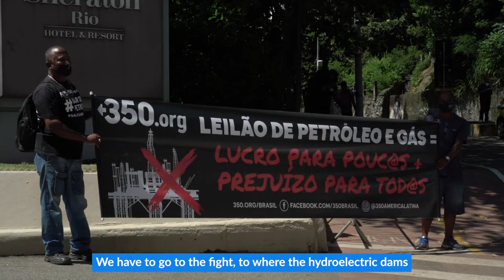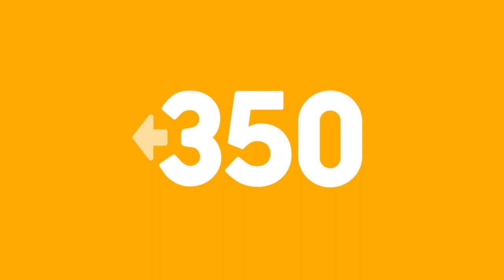The Fight for Human Rights, Justice and Peace